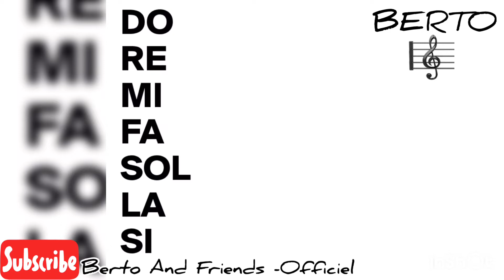Apprendre les notes ( Do majeur à la guitare) @Coursguitare @Débutant Partie 6 avec Berto 🎼.